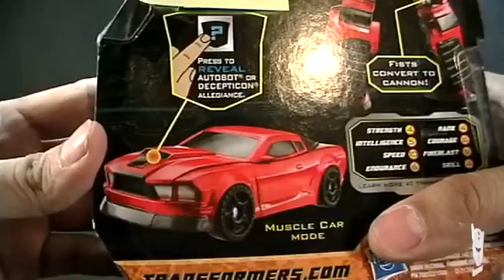Windcharger Reveal The Shield (RTS) revisión / review en español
Revisión / video review en español de Windcharger Reveal The Shield (RTS)

Intro
Title: Demon Eyes
Album: Fuego in Ciudad Juarez
Artist: El Paso Killers
Creative Commons 3.0

Review
Title: Tiem Reactor - My Computer Voice
Album: Psydom Revolutions
Artist: Speedsound